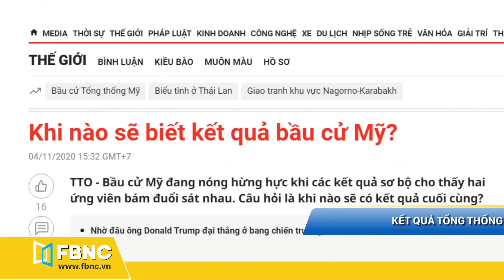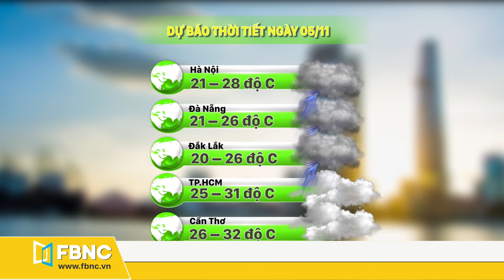Tin tức | Bản tin sáng 05/11 | Tranh cãi trước diễn biến kết quả bầu cử tổng thống Mỹ 2020 | FBNC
Tin tức | Bản tin sáng 05/11 | Tranh cãi trước diễn biến kết quả bầu cử tổng thống Mỹ 2020
Góc nhìn từ trên cao: New York-trái tim không ngủ của nước Mỹ
30s quốc tế + thể thao + giải trí
Kết quả tổng thống Mỹ ?
Kết quả bầu cử tổng thống Mỹ: 2 bên kéo nhau ra tòa án
30s - cờ Mỹ bị đốt, đụng độ bên ngoài nhà Trắng
30s – cảnh sát bắt giữ người biểu tình bên ngoài nhà Trắng
30s - Nhật Bản triển lãm đèn lồng in hình quái vật để xua đuổi Covid-19
30s trong nước
30s-các tỉnh Nam Trung Bộ cấm biển, không chủ quan với bão số 10
30s-Quảng Ngãi tiếp nhận 63 tỷ đồng khắc phục bão số 9.
30s-đi làm ngày tết dương lịch được hưởng lương ra sao ?
30s-cuối năm nhu cầu tuyển dụng lao động tăng cao
30s-Lâm Đồng: không tổ chức mùa hội cỏ hồng langbiang năm 2020
Lan toả 30s: 2 học sinh tiểu học trả lại 5 triệu đồng tìm thấy trong đồ cứu trợ
Live: thời tiết & giao thông
Card thời tiết vùng miền

FBNC
ĐỒNG TIỀN THÔNG MINH - CUỘC SỐNG THÔNG MINH